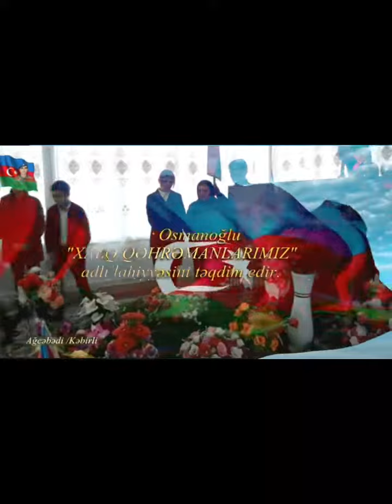• Şəhid Huseynli Elxan Hakda şer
Elxan İsrayıl oğlu Hüseynli (4 oktyabr 1999, Yuxarı Kəbirli, Beyləqan rayonu – 9 noyabr 2020, Şuşa rayonu) — Azərbaycan Silahlı Qüvvələrinin əsgəri, Vətən müharibəsi şəhidi.

_Şəxsi məlumatlarDoğum tarixi4 oktyabr 1999Doğum yeriYuxarı Kəbirli, Beyləqan rayonu, AzərbaycanVəfat tarixi9 noyabr 2020 (21 yaşında)Vəfat yeriŞuşa, AzərbaycanDəfn yeriYuxarı Kəbirli, Beyləqan rayonu, AzərbaycanVətəndaşlığı AzərbaycanHərbi fəaliyyətiMənsubiyyəti Azərbaycan OrdusuQoşun növü Quru QoşunlarıXidmət illəri2017—2019 / 2020Rütbə

 Əsgər

DöyüşlərVətən müharibəsi
 • Cəbrayıl döyüşləri
 • Füzuli döyüşləri
 • Şuşa döyüşləriTəltifləri